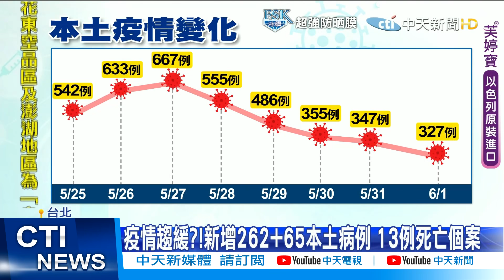【每日必看】本土確診+327含65校正回歸 不排除有「台灣變異株」@中天新聞CtiNews 20210602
指揮中心6/1宣布新增本土確診案例327例，其中包含65例的校正回歸，至於死亡案例還是兩位數有13人，指揮中心指揮官陳時中表示，校正回歸個案，案件數已經相當少，因此考慮將不再公布校正回歸的案件數。但現在讓外界擔憂的是，新冠病毒變異子型超過千種，中研院示警未來不排除出現「台灣變異株」。

歌名: Sunspots
作者: Jeremy Blake
類型: Dance & Electronic
氣氛: Happy Music